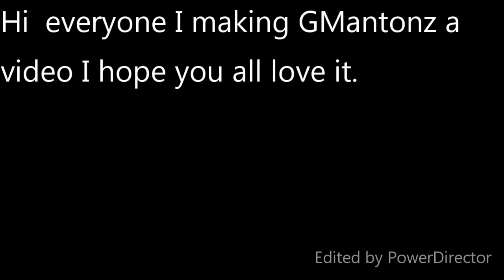intro and faded by Alan walker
Hi everyone BlackliteDistrictedTohru made a video for Gmantonz hope you all like it. What this video is about when the song says where are you now that mean is Anton playing GTA 5, Roblox, red dead redemption 2 and other games. Also, his cat wonder were he is, he wonders what game he is playing. Produced with CyberLink PowerDirector 17